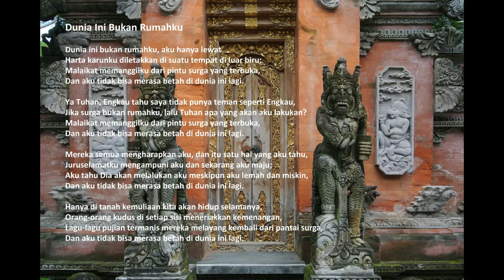"Dunia Ini Bukan Rumahku" dengan lirik (Indonesia)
"Dunia Ini Bukan Rumahku", oleh Acapeldridge.

Yesaya 55:11:
“Begitu juga perkataan yang Kuucapkan tidak kembali kepada-Ku dengan sia-sia, tetapi berhasil melakukan apa yang Kukehendaki, dan mencapai segala yang Kumaksudkan.”